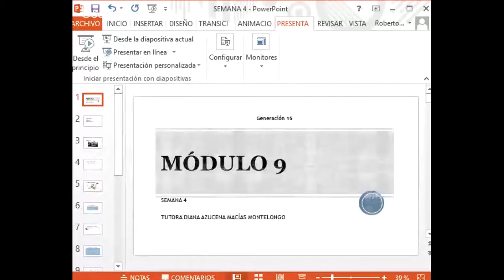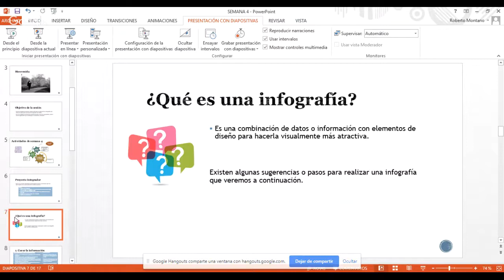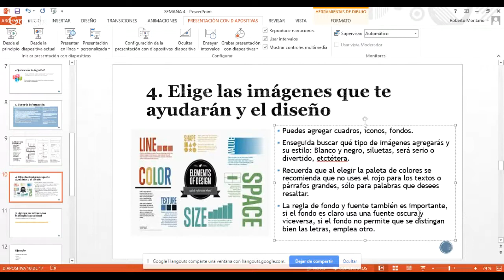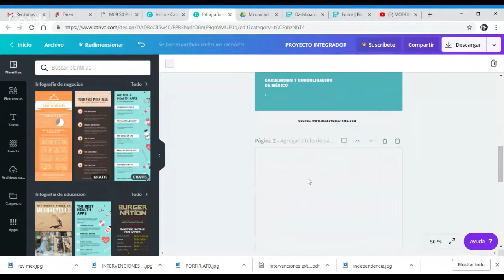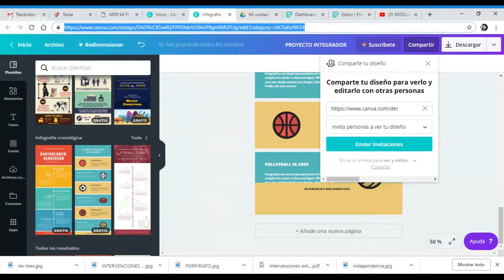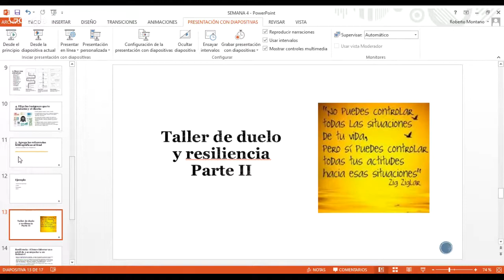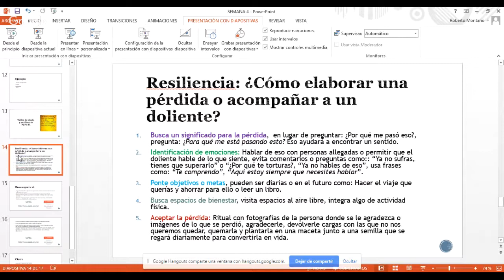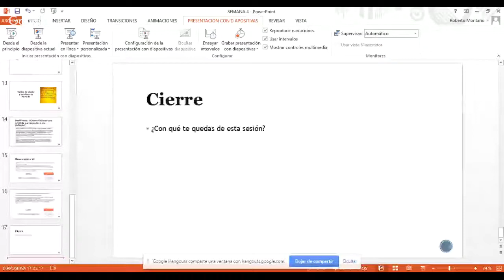MÓDULO 9, G15, SEMANA 4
Que los estudiantes conozcan sugerencias para la realización de infografías que sirvan de apoyo para su proyecto integrador del módulo.
Que los estudiantes descubran herramientas para enfrentar las pérdidas y darles nuevos significados que contribuyan a su bienestar emocional.